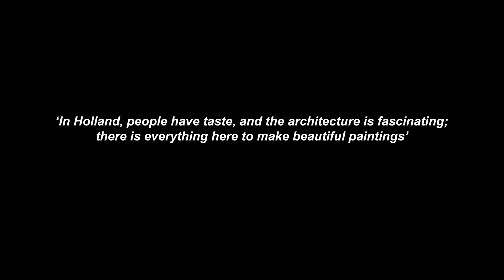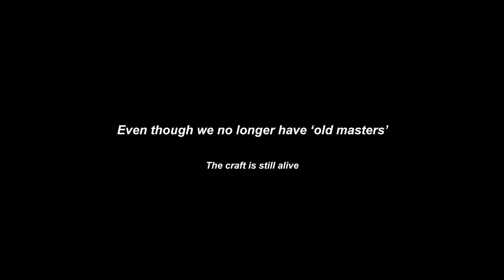Official Trailer: Creating 3D Environments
Creating 3D Environments -Old Masters Unveiled- Is now available on Blenderpedia. This book reveals Techniques used by the Dutch masters from the 17th century combining this with 3D environment modeling.

Join my latest course on udemy, including this Old Masters Unveiled E-Book

Now with a 15% youtube discount